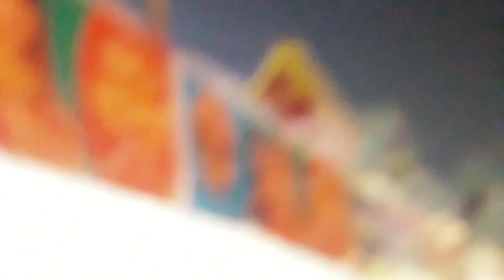Kakdwip Phool Mela // Kakdwip Phool Mela 2024 🌻🌻🌻 Ananda Mela// 9 January 2024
how to change YouTube view's from lakh to million// Kakdwip Phool Mela // Kakdwip  Phool Mela 2024 🌻🌻🌻  Ananda Mela// 9 January 2024